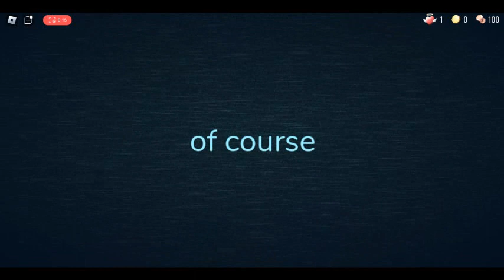When you Die 999 Times too Rush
Dang if this happens to you this is not good news.